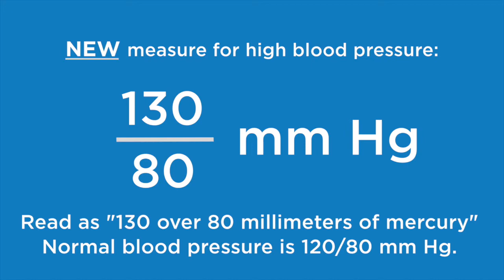New Hypertension (High Blood Pressure) Guidelines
Family medicine physician Dr. Eunice Sanchez-Mata and Dr. Robert Gillespie, a cardiologist with Sharp Rees-Stealy, discuss recently updated hypertension (high blood pressure) guidelines.